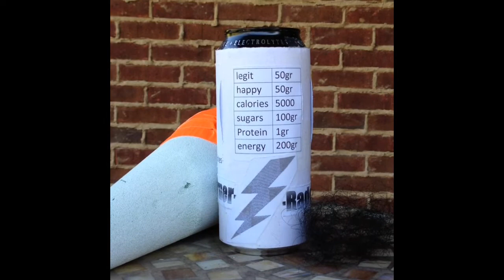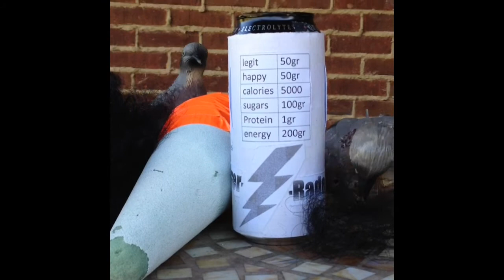Warner-Rade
The coldest, most out of control drink in town.